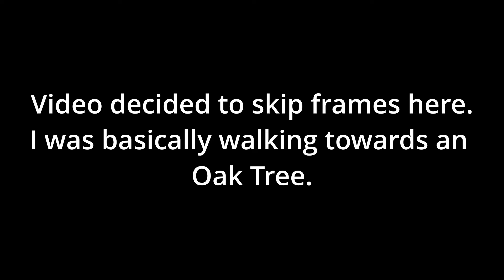Emperial SSP: E1 | Let's Get Started! | Minecraft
Basically, I make a survival world for my self with about 7 datapacks being used. Tree Feller, Vein mining, Graves, Homes, Enemy Health display, Durability Ping, and autosmelt.
Outro: Coffin Dance Meme (ULTIMATE MEGAMASHUP) Astronomia by Magentium